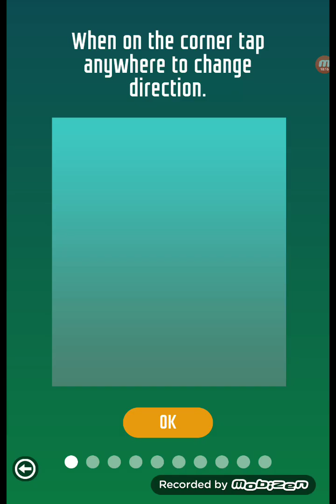Dancing ball saga (part three) is finally here!😃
I hope u liked this gameplay because this was the final video of dancing ball saga ☹️ but there will be more!